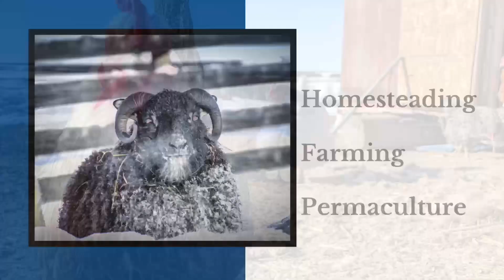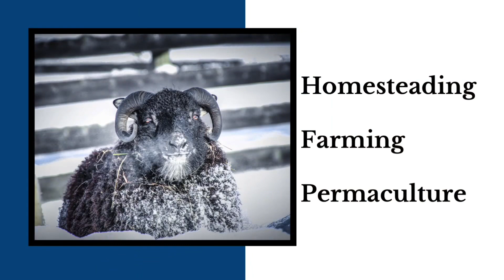Rodeos, Wranglers, and Rude People with Vapes